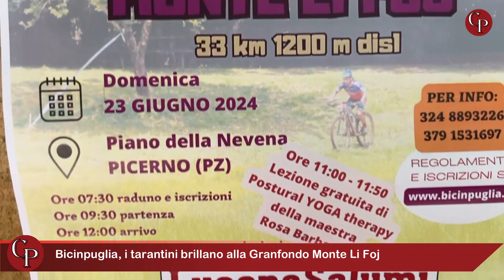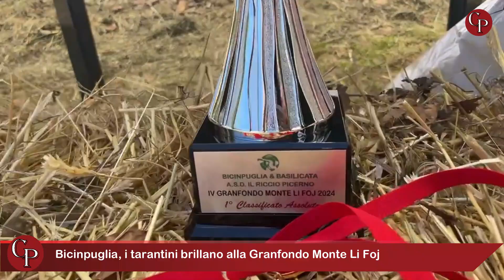Bicinpuglia, i tarantini brillano alla Granfondo Monte Li Foj